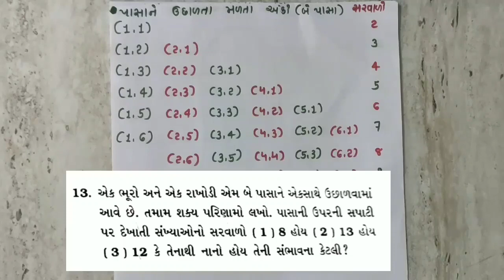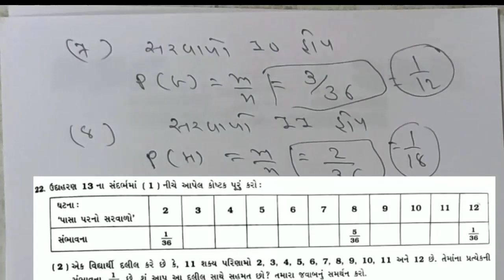STD 10TH ||MATHEMATICS || CH:- 15|| સંભાવના || Q-22// NCERT